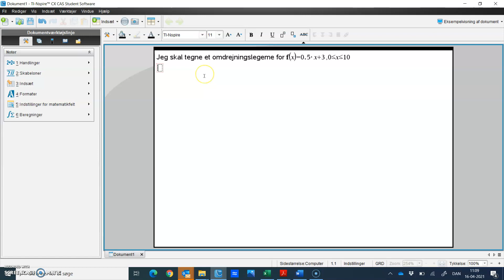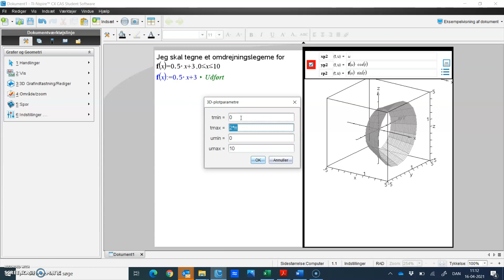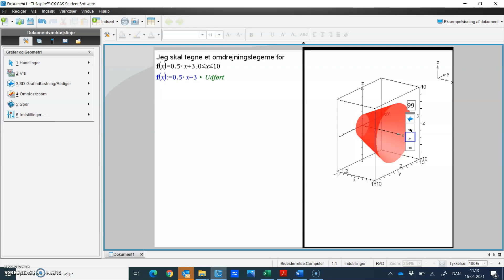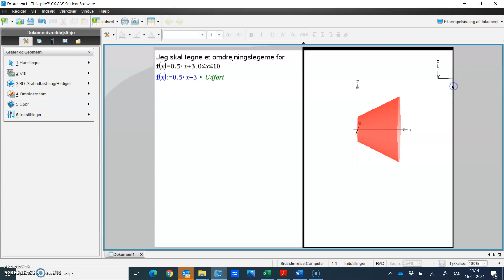Omdrejningslegeme i Nspire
Hvordan tegnes et omdrejningslegeme i Nspire